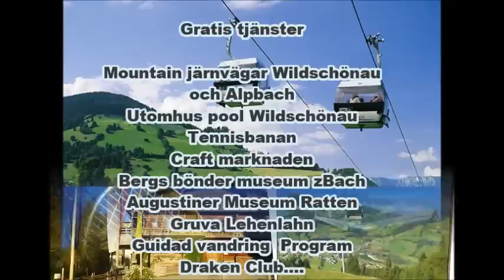Feriehus Lägenhet i Alperna Wildschönau Tirol Österrike Sommar Semester Hotell Stuga Rum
Välkommen till House Astoria i Wildschönau Tirol

Mycket centralt men mycket lugnt här ligger vår lägenhet hus ASTORIA .
Viktiga anläggningar såsom post, bank , livsmedelsbutik , restauranger och caféer ,
finns i den omedelbara närheten ( 50-250 m ) runt vårt hus .
Den imponerande bergen i Kitzbühel Alperna inbjuder till fantastiska vandringar i den alpina världen .

Nära hotellet finns det också givande utflyktsmål :
* Populär väg - imponerande ravin World
* Vackert Anger Alm - Höga poäng uppnås med normal bil Ausflugsalm och på samma utgångspunkt för många alpina vandringar .

För din vistelse du är bekväma välutrustade lägenheter tillgängliga .
Lägenheterna erbjuder dig all den komfort du behöver för en avkopplande semester och lämnar inget att önska .
Alla lägenheter är utrustade med badrum med dusch och toalett , satellit -TV , vackra kök med möbler och kök (elektrisk spis , ugn , kaffebryggare , kylskåp med frys , mikrovågsugn, brödrost , vattenkokare och matplats ) samt rymliga balkonger eller terrasser . Gott om parkeringsplatser finns också.
Varje lägenhet har två balkonger där du kan njuta av de magnifika bergen i omedelbar närhet .
Vi är glada att ge dig någon gång en baby resesäng och en barnstol finns .

Semester i Sommar

Under sommarmånaderna huset är en idealisk utgångspunkt för underbar vandring , klättring och mountainbike . De rustika fjällstugor Wildschönau inbjuder till rejäl fika . Vem föredrar den lite mer äventyrliga , och är i närheten många möjligheter för skärmflygning och en 2008 nybyggda Hochseilgarten . Även dåligt väder kommer att bli . The Wave Waterpark ligger bredvid vågbassäng , Beckenbar , diverse äventyr rutschkanor , bastu världen som L2 endast dubbel looping bild i världen . En av ett slag utflykt tåg stannar mycket nära vårt hus och ta dig till alla höjdpunkter . Vårt hus är en idealisk utgångspunkt för dagsutflykter till Innsbruck , Salzburg och München .

NY! ALL INCLUSIVE

med den nya WildschönauCard !

Fri tillgång till bergbanan , pool och mycket mer .

Semester på vintern

Den perfekt område för nybörjare - med skiduthyrning och hiss är precis vid vårt hus bara 200 meter bort ! Efter en lyckad dag av skidåkning kan du även gå tillbaka till ytterdörren . Eftersom Oberau ligger exakt i mitten mellan Niederau och Auffach kan välja mellan utbudet rika Niederau skidorten , och ju högre garanterad snö i Auffach erbjuder avancerade skidåkare dagligen . Liftkort finns för alla tre områden är desamma och därmed det område som dagligen är fritt valbara . Erbjuder även Wildschönau div rodelbanor, längdskidåkning och slädturer .

Astoria Apartments Wildschönau
Schatzparkweg 280
A - 6311 Oberau Wildschönau